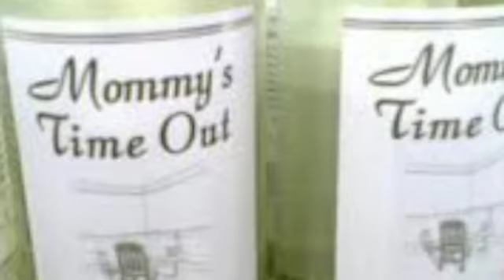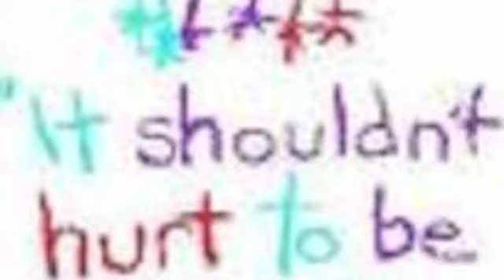Oliver Magnum Destination Zero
off our EP "Troubled LIfe"   Lyrics:  Howard Worthen   Video:  MarkWayneMueller